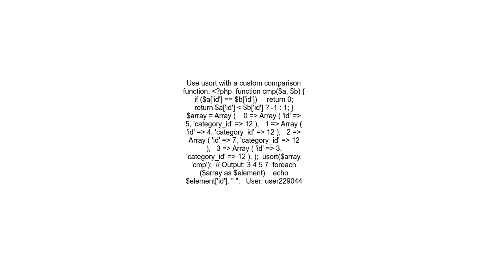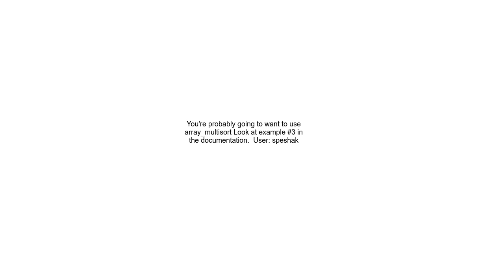Sort rows of a 2d array by a column value